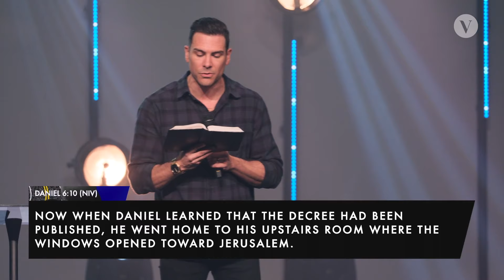FREE TO LOVE - Headspace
With Vox Church On-Demand you can watch the full Sunday service experience from Vox Church starting every Monday morning until next Sunday.
Vox Church exists to see New England transformed from the least-churched region in the U.S. to the most spiritually vibrant place on earth.